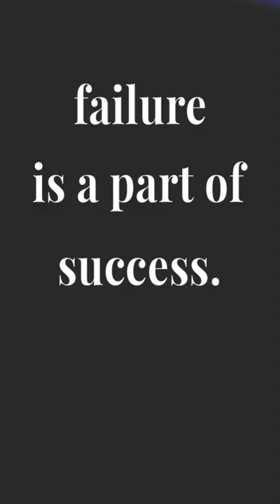Surprising Facts About BP's Label YG Entertainment: Probably you didn't know!